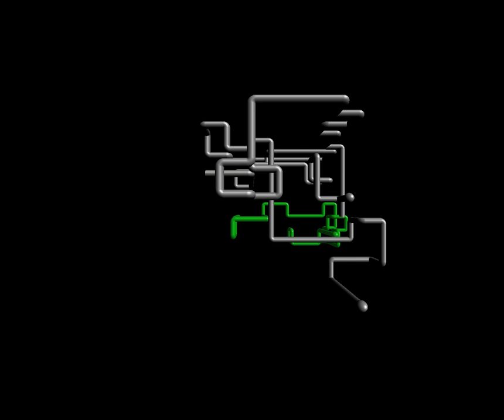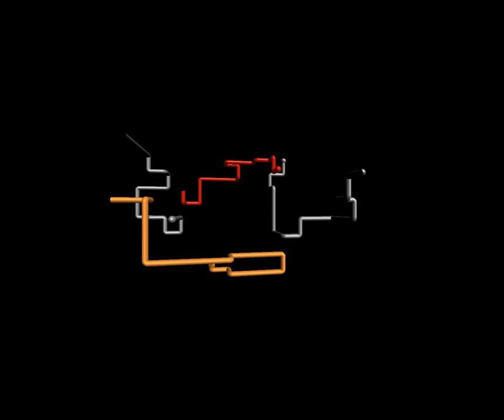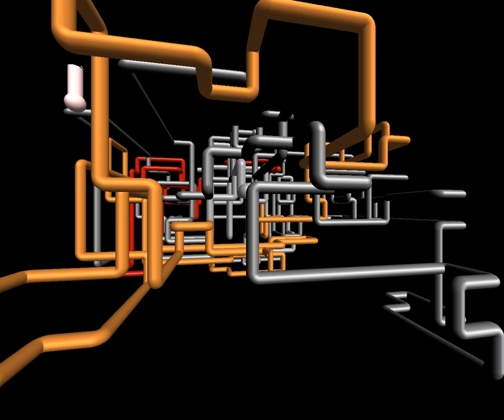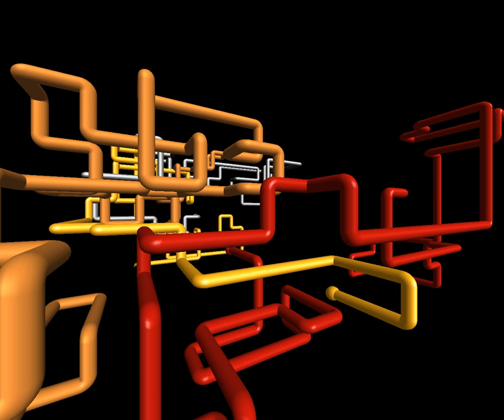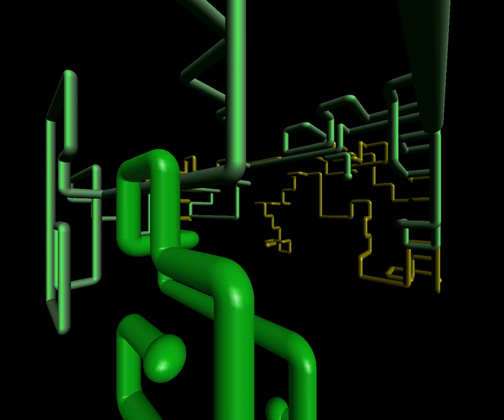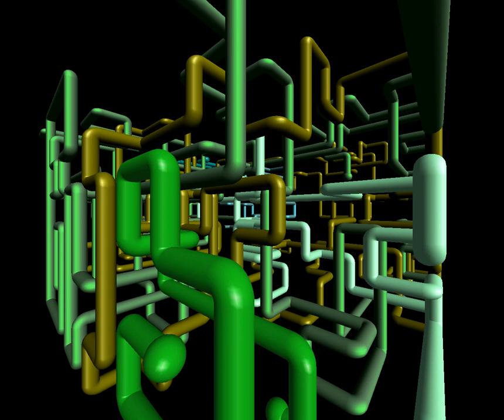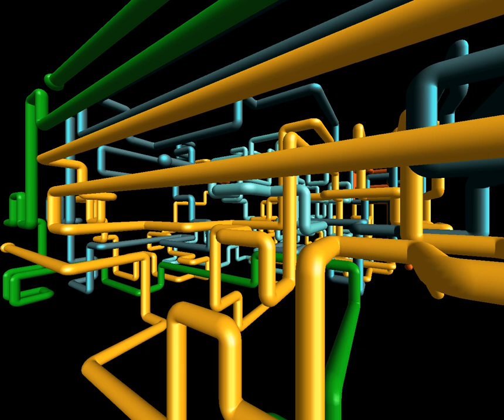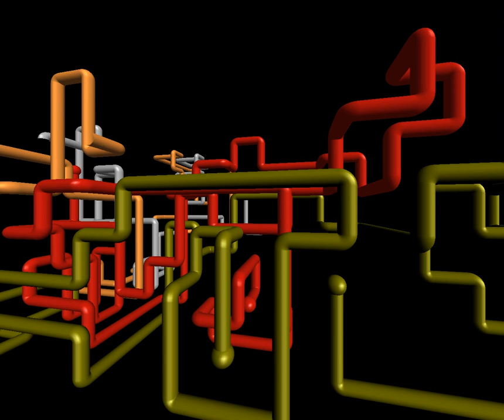Microsoft Pipes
Screensaver "Pipes" running on Windows 2000 inside inside Chromium on Debian.